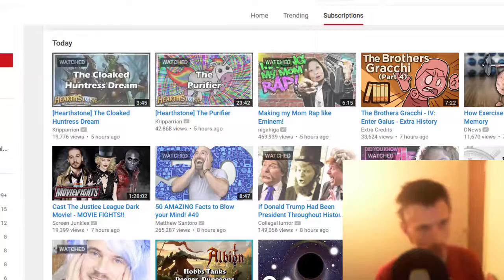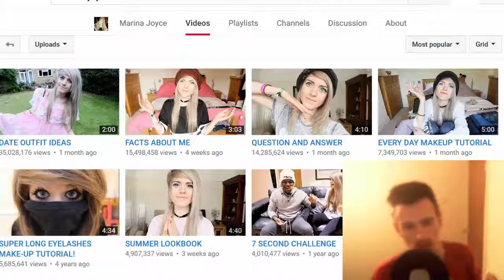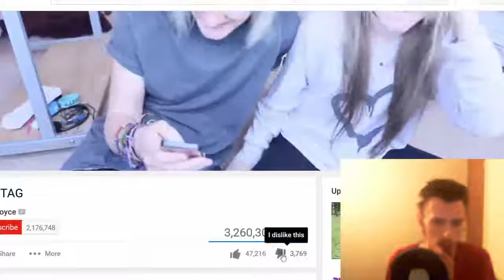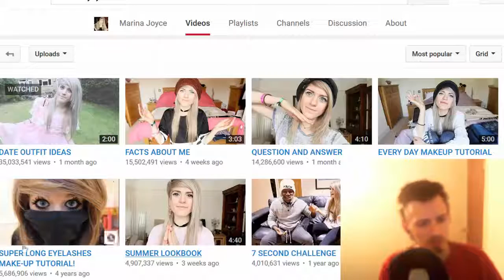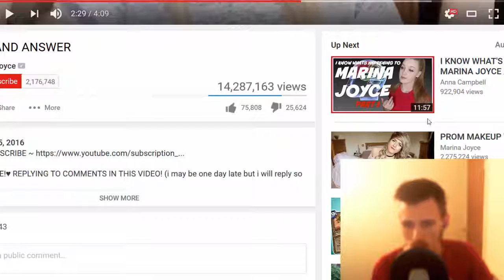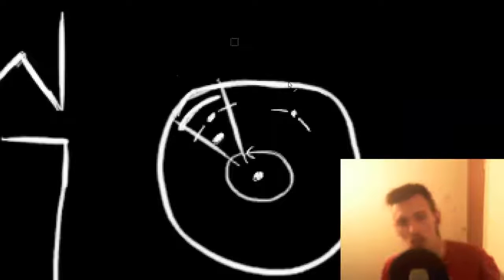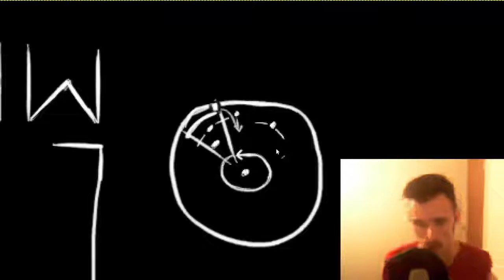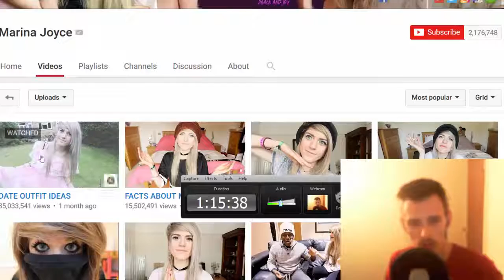10.5¶[Grey Board] - Marina Joyce... Wow you really don't know what's up?